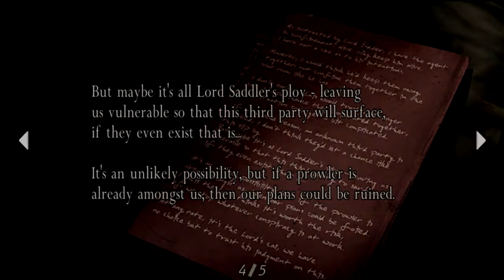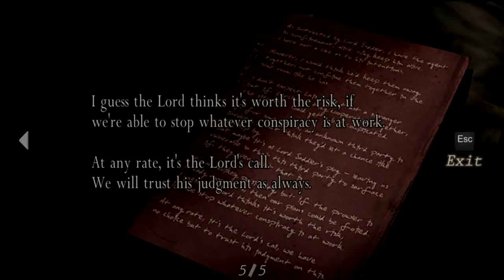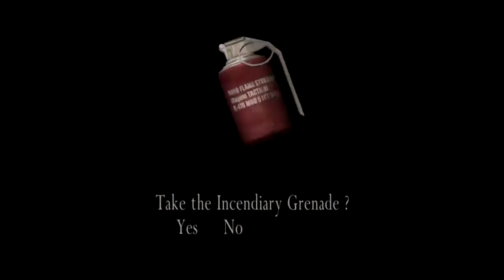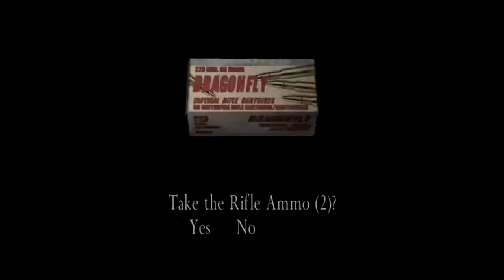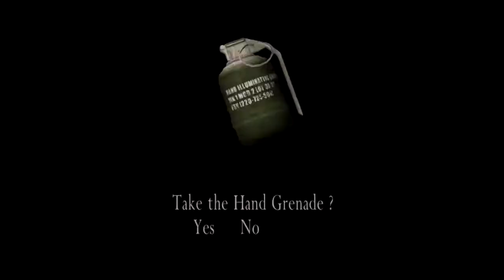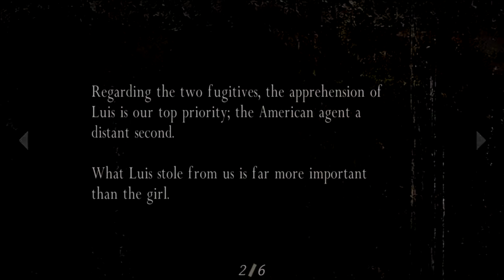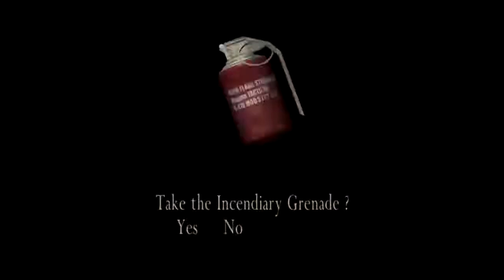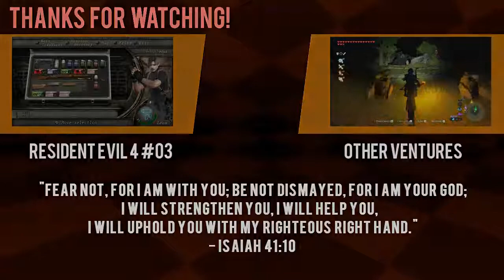A bit tied up [Resident Evil 4: HD] [#02]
We get out of a knot and continue to look for ashley.

We also fight "Del Lago" and faint, of course.